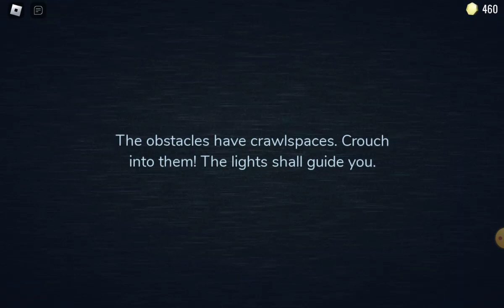DOOORS Doors part1